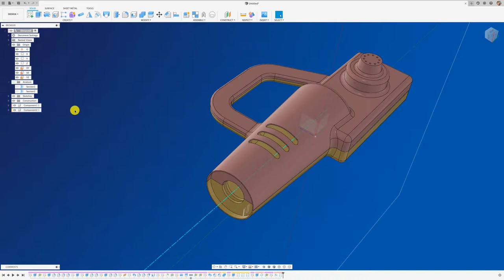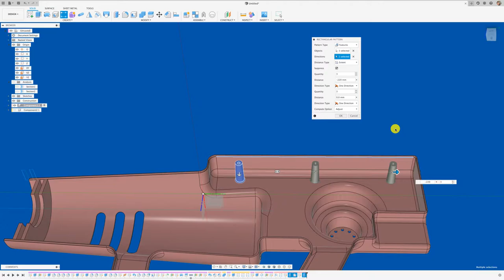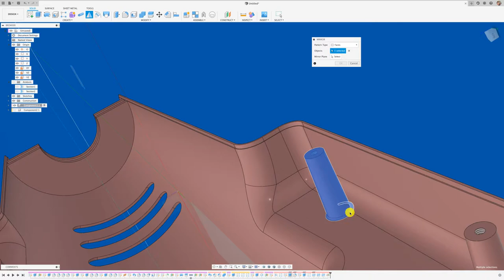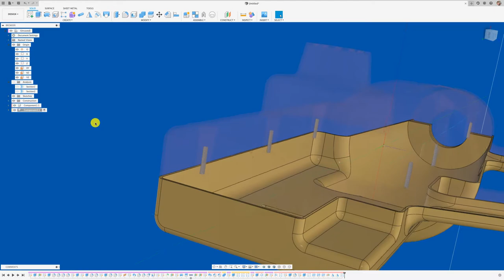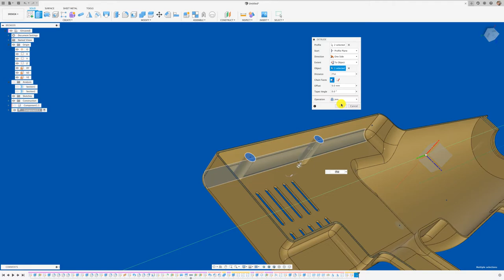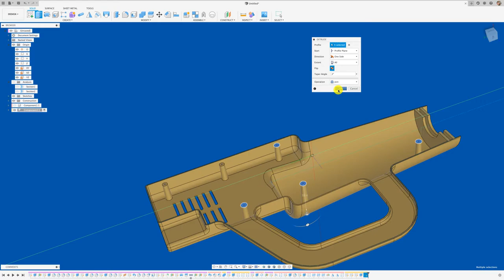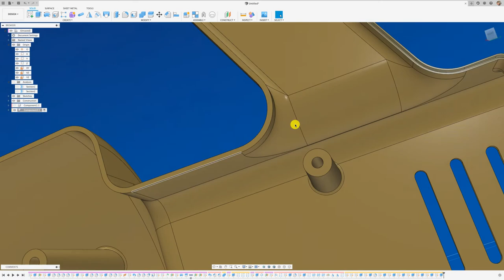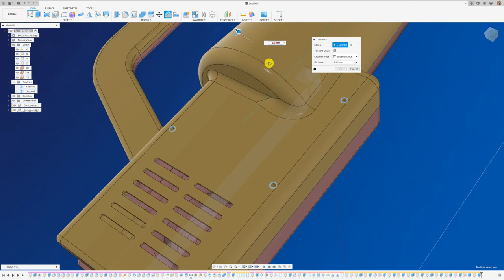FUSION 360 #224: CARCASA PARTE 3